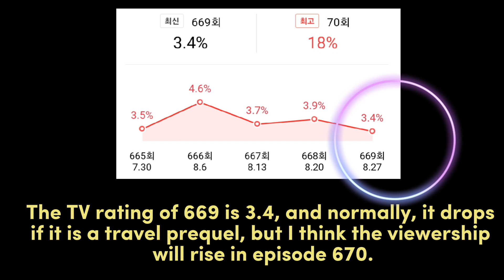Funny time in Running Man Ep.669 & Episode 669 local viewership|SongJihyo